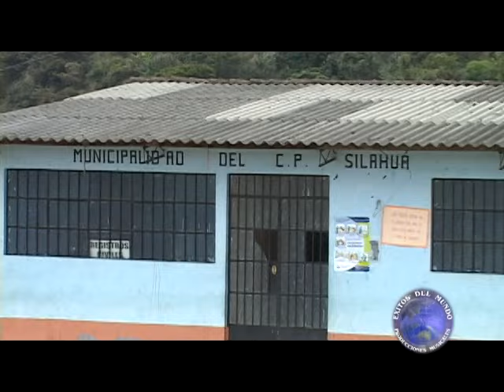Los Hnos. Tocto Cruz (Desde Silahua-Piura) 2